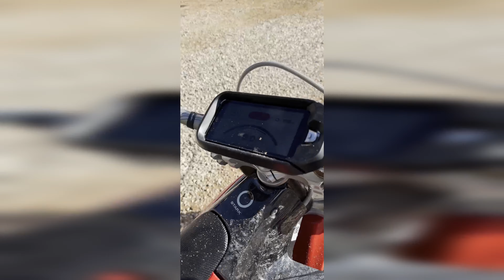Gypsy 500 Course Preview on Stark Varg!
The first ever Gypsy Tales 500 is March 9th in Mesquite Nevada and Charged Cycle Works is putting together and ALL ELECTRIC team to race at this event.  Check out this video to learn more about the event and see some of our race footage from this exact Motocross Track and Off-Road course where we raced a 50 Minute GP in November 2023 on a Stark Varg and Surorn Ultra Bee.

Stark Varg, Ultra Bee, Arctic Leopard, Electric Motion, or maybe if we are lucky a prototype bike nobody has seen before!